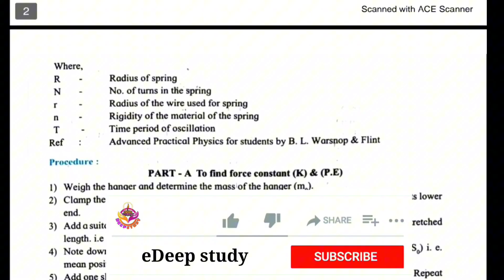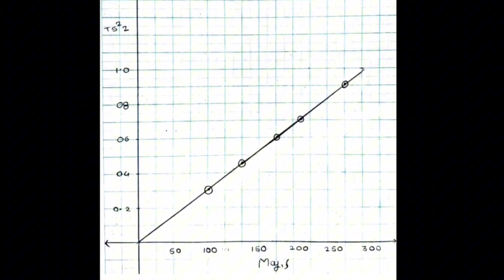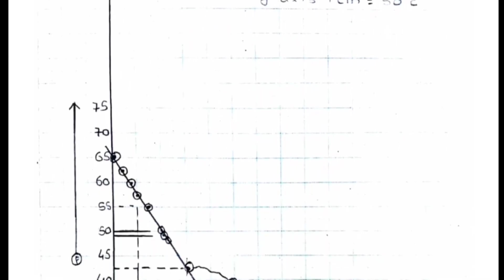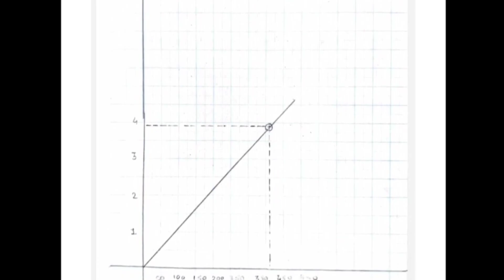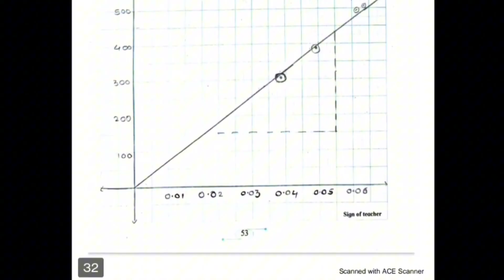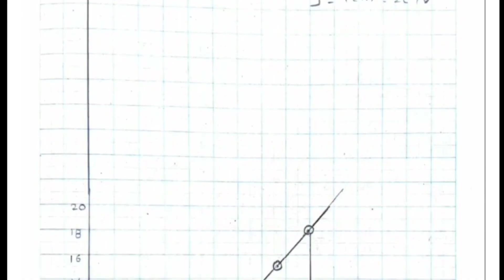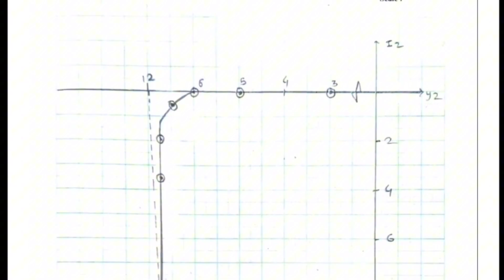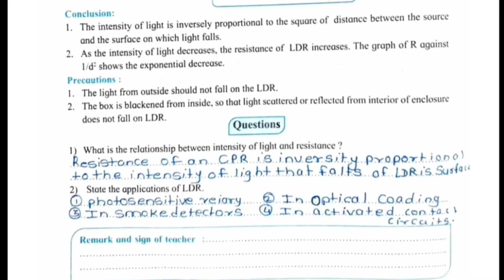12th Physics Practical Book All Solutions || all Practical... HSC BOARD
12th Physics Practical Book All Solutions || all Practical... HSC BOARD @edeepstudy

    in this video class 12 physics practical book all practical's answer..